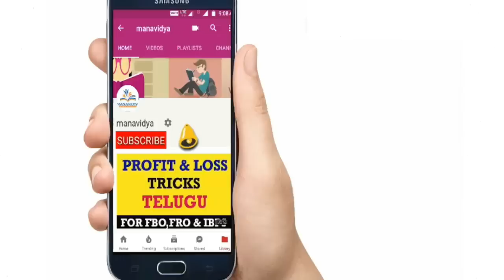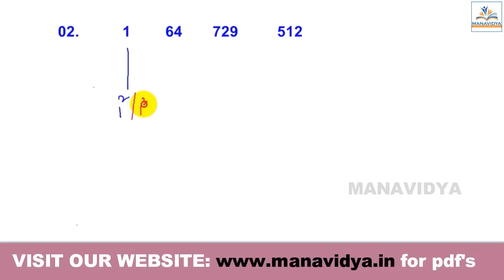Oddman Out Problems in Telugu || Reasoning - Classification in Telugu by Manavidya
Reasoning Clasess